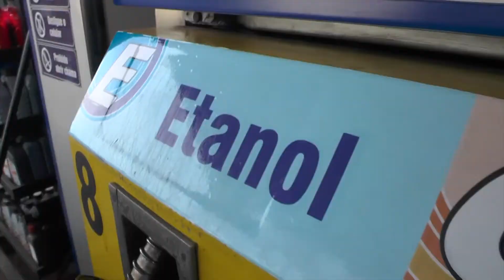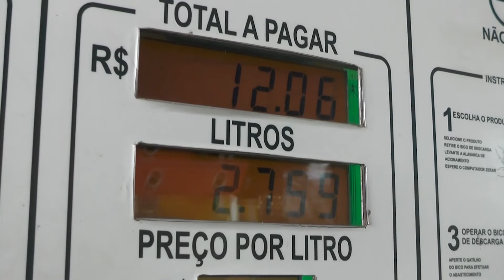O QUE VALE A PENA, GASOLINA OU ÁLCOOL? MOTORISTAS RESPONDEM 21.07.21